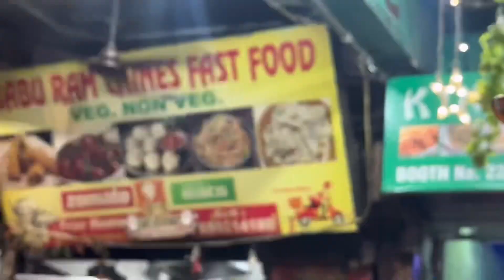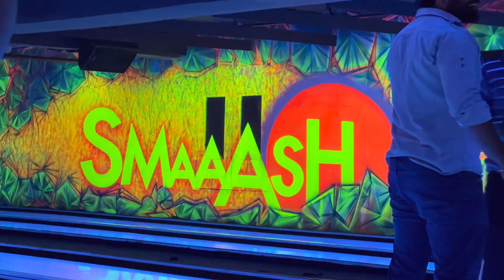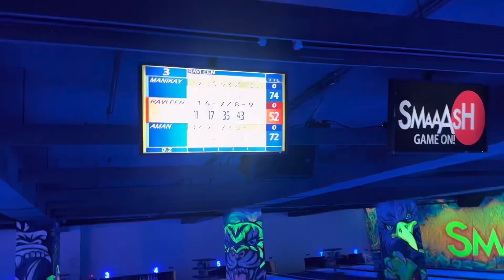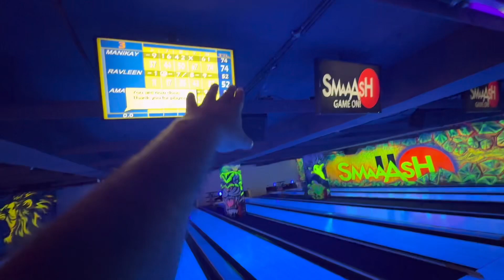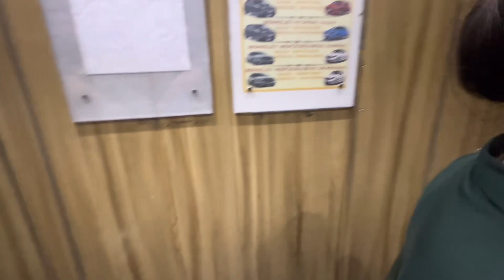Finally Ravleen ko bowling meh hara diya (Revenge taken)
Our happily ever after starts here.❤️

👉snapchat : Add me on Snapchat! Username: beingindian_23

May something that your heart truly desires happens to you 🤍

Love~ 💛🧡 Amandeep singh sudan